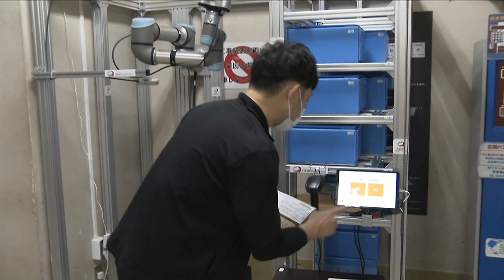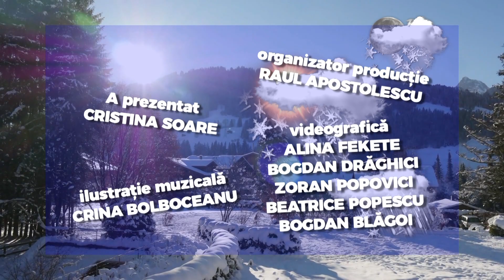E vremea ta!, editia din 29.06.2021